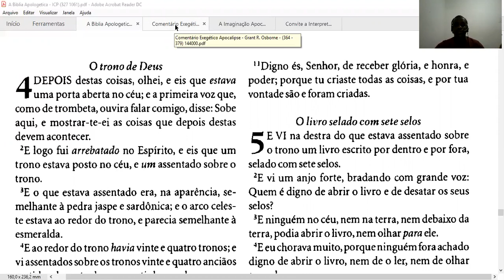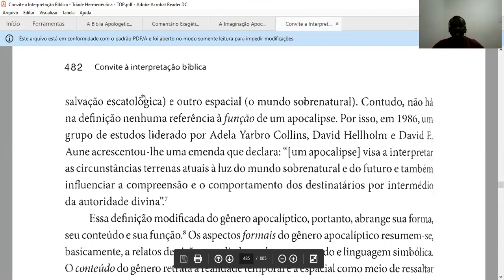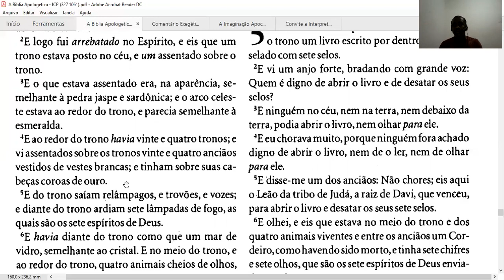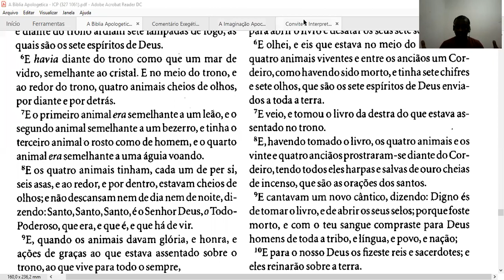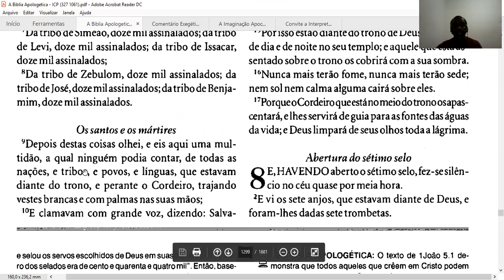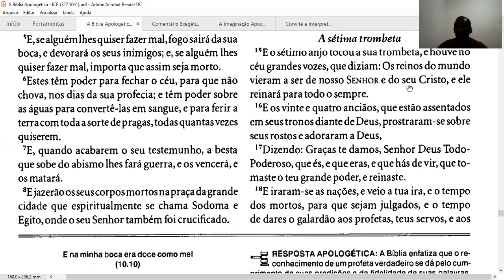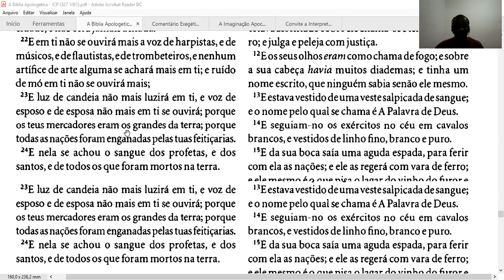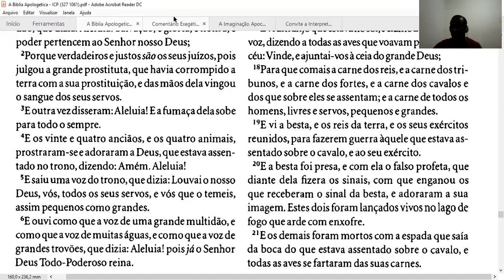Os 24 Anciãos do Apocalipse - A Provável Identidade - Parte 1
Vídeo sugerido pelo meu amigo de São Paulo Wellignton Moura.